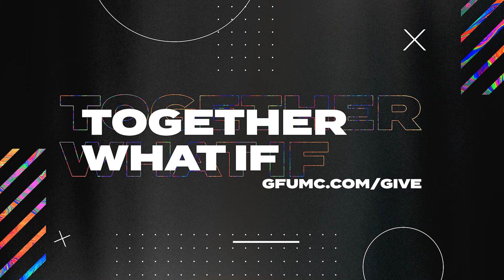Bread From Heaven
Together What If - October 2, 2022

*All music and video elements used are copyrighted under CCLI  no. 1675500​​.